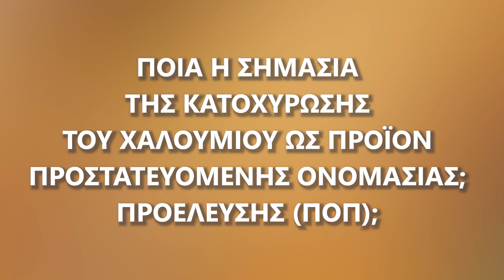«Η κατοχύρωση του χαλουμιού ως προϊόν ΠΟΠ δε φέρνει την άνοιξη»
Ως εξαιρετικά σημαντικό γεγονός για την Κύπρο, σχολίασε την κατοχύρωση του χαλουμιού ως προϊόν ΠΟΠ, ο διευθύνων σύμβουλος της Χαραλαμπίδης Κρίστης, Μάριος Κωνσταντίνου.

«Παρέχει την ύψιστη προστασία στην γεωγραφική περιοχή την οποία καλύπτει, στην δική μας περίπτωση την Ευρωπαϊκή Ένωση» πρόσθεσε.

Παρόλα αυτά, σύμφωνα με τον κ. Κωνσταντίνου, η κατοχύρωση του χαλουμιού ως προϊόν ΠΟΠ, δε φέρνει την άνοιξη, αφού προκύπτουν αρκετά κενά.

«Όλοι οι εμπλεκόμενοι θα πρέπει να δουλέψουν σκληρά ώστε να βρεθεί μια λύση για να γίνει παράλληλη χρήση του προϊόντος ΠΟΠ μαζί με τα εμπορικά σήματα που διέπουν το χαλούμι».